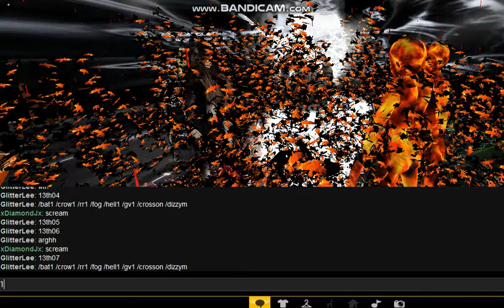Halloween Jason Friday 13th Hardstyle Song ON IMVU